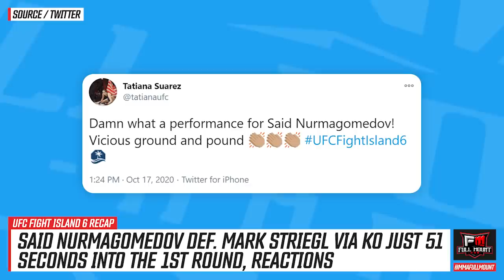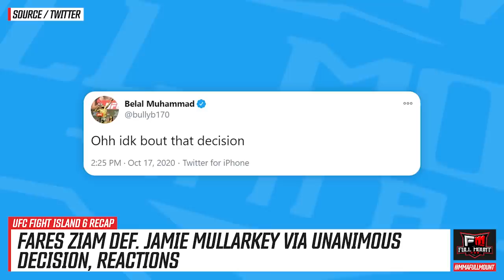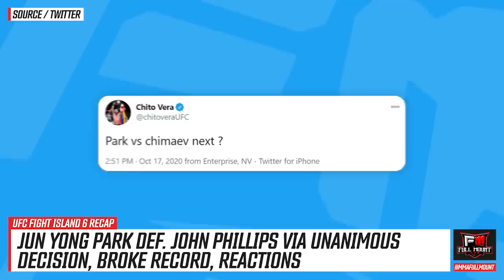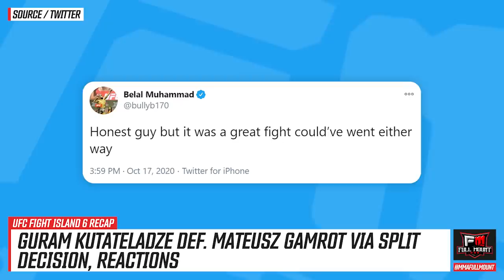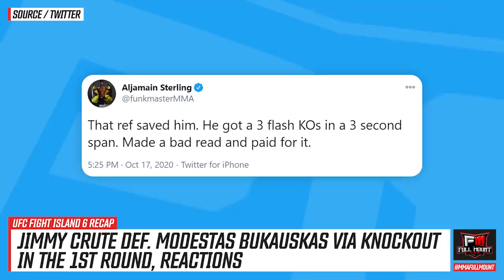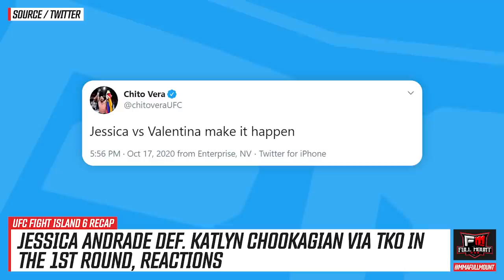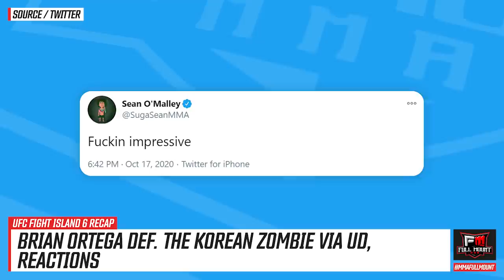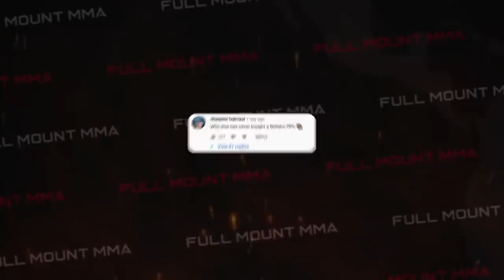Reactions to Brian Ortega vs The Korean Zombie, Jorge Masvidal calls ROBBERY on prelim fight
UFC Fight Island 6 Results & Reactions:

PRELIMS:
- Said Nurmagomedov def. Mark Striegl via KO just 51 seconds into the 1st round
- Maxim Grishin def. Gadzhimurad Antigulov via TKO in the second round
- Fares Ziam def. Jamie Mullarkey via unanimous decision
- Jun Yong Park def. John Phillips via unanimous decision
- Gillian Robertson def. Poliana Botelho via unanimous decision
- Guram Kutateladze def. Mateusz Gamrot via split decision

MAIN CARD:
- Jonathan Martinez def. Thomas Almeida via UD
- James Krause def. Claudio Silva via UD
- Jimmy Crute def. Modestas Bukauskas via knockout in the 1st round
- Jessica Andrade def. Katlyn Chookagian via TKO in the 1st round
- Brian Ortega def. The Korean Zombie via UD

00:00 -  Said Nurmagomedov def. Mark Striegl via KO just 51 seconds into the 1st round
00:40 - Maxim Grishin def. Gadzhimurad Antigulov via TKO in the second round
01:12 - Fares Ziam def. Jamie Mullarkey via unanimous decision
01:40 - Jun Yong Park def. John Phillips via unanimous decision
02:26 - Gillian Robertson def. Poliana Botelho via unanimous decision
02:43 - Guram Kutateladze def. Mateusz Gamrot via split decision
03:23 - Jonathan Martinez def. Thomas Almeida via UD
03:35- James Krause def. Claudio Silva via UD
04:18 - Jimmy Crute def. Modestas Bukauskas via knockout in the 1st round
05:13 - Jessica Andrade def. Katlyn Chookagian via TKO in the 1st round
06:06 - Brian Ortega def. The Korean Zombie via UD
07:24 - Top Comments